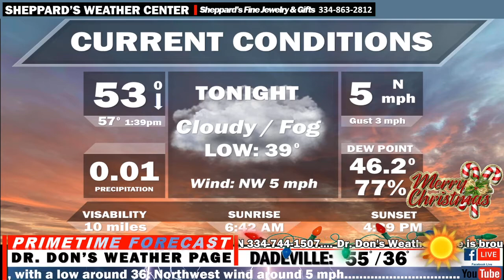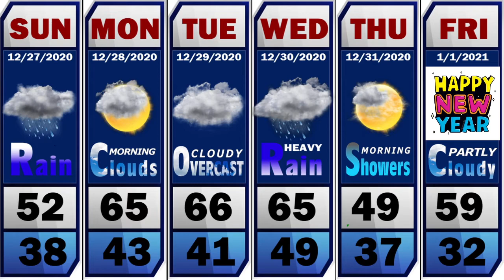EAST ALABAMA FORECAST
Beautiful Start to Christmas Week; Flurries Christmas Eve?